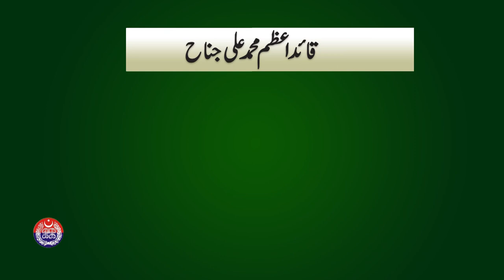Quaid-e-Azam Day celebrations at Punjab Safe Cities Authority | PSCA TV | 25 December 2022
Quaid-e-Azam Day celebrations at Punjab Safe Cities Authority . Keeping in mind the quote of Qauid-e-Azam "faith, unity, discipline", officers in Punjab Safe Cities Authority are playing an important role in ensuring the peace and order of the city day and night.